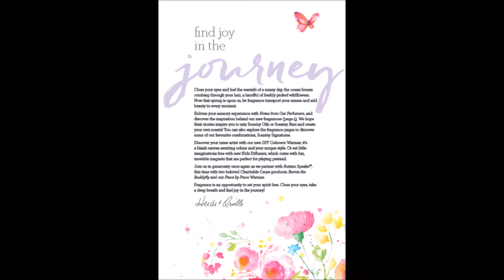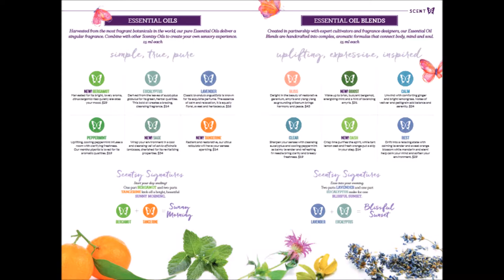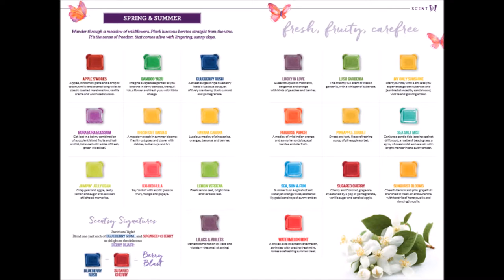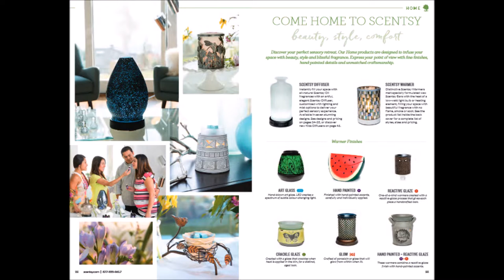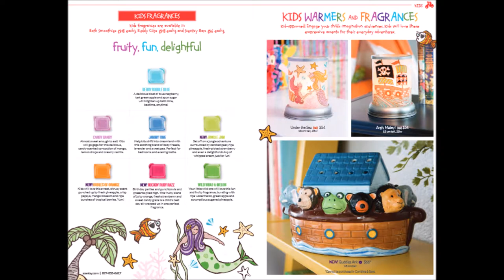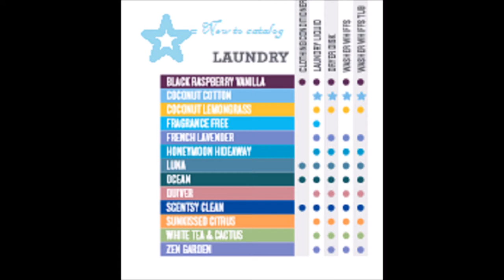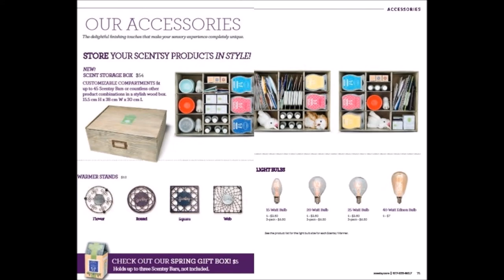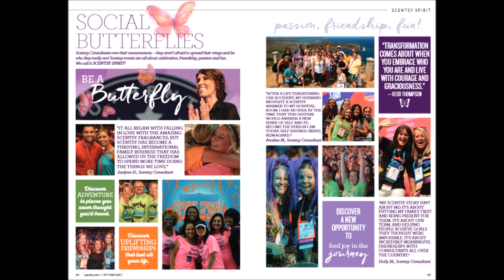*SPRING/SUMMER-- New & exciting!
Walk-through of new product, details, and important info in the new catalog!!